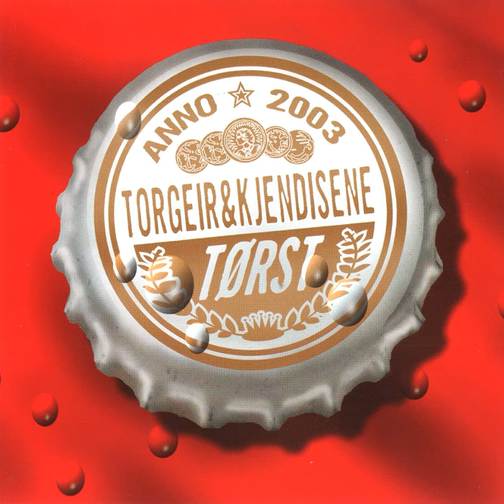Tørst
Tørst · Torgeir & kjendisene

Drums: Dag Kruse
Bass: Kenneth Jensen
Guitar: Per Kværner
Banjo: Terje Kinn
Accordion, Keyboards, Percussion: Thomas Siqveland
Backing  Vocals: Thomas Siqveland
Guitar, Vocals: Torgeir Hansen
Writer: Per Kværner
Writer: T. Hansen